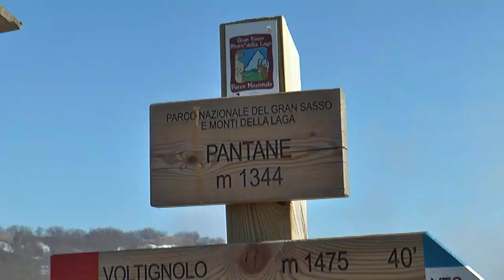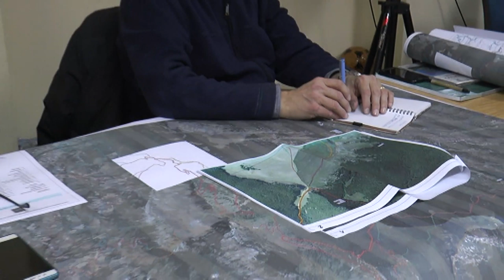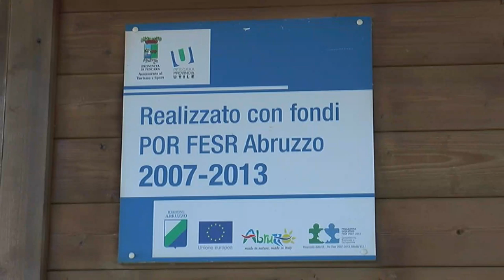Tavolo tecnico per la valorizzazione del Voltigno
Un'incontro tra sindaci, ente parco e provincia affiche si possa avviare un progetto per la valorizzazione del Voltigno, comprensorio montano della provincia di Pescara, che negli ultimi anni sta riscoprendo estimatori da tutta la regione facendo ben sperare sopratutto l'economia locale.